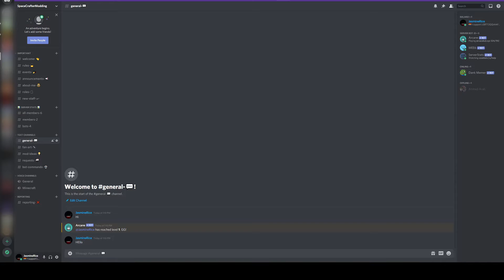January 2021 Announcements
This video will reveal some info about 2021 in the past. and more
it is the 2021 first announcements video

~~~About Me~~~
My Name Is balake, I make mods and love to make videos I post on youtube and try to post on twitch, I'm big-brained and love Minecraft! :D